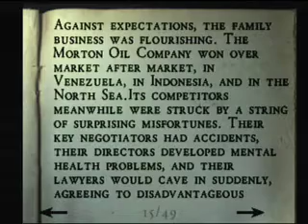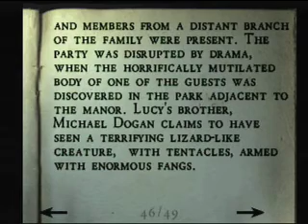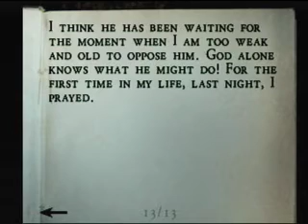Alone in the Dark: The New Nightmare (Aline) Part 5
Loving son